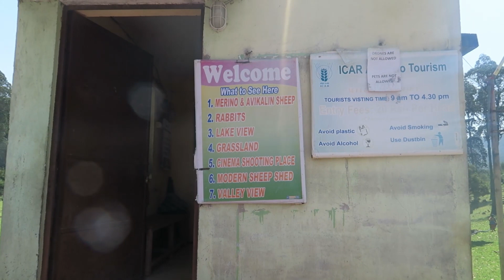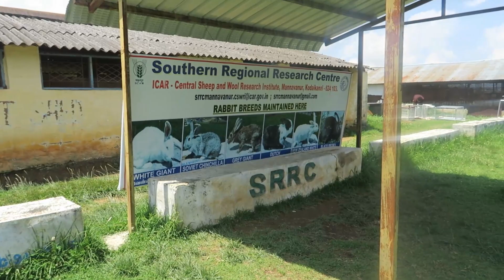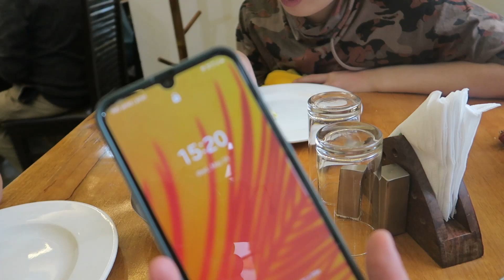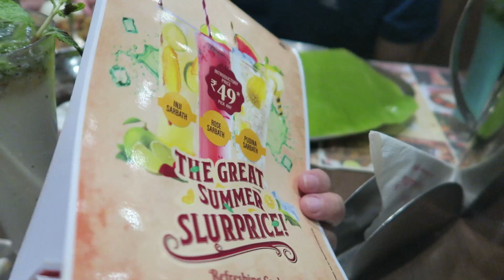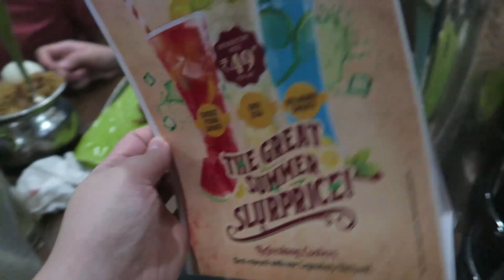Weekend Trip from Bangalore to Kodaikanal | PART 3 - MANNAVANUR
We finish our trip to Kodaikanal by visiting Mannavanur, which is known as the Switzerland of India! It was very beautiful. A must visit!